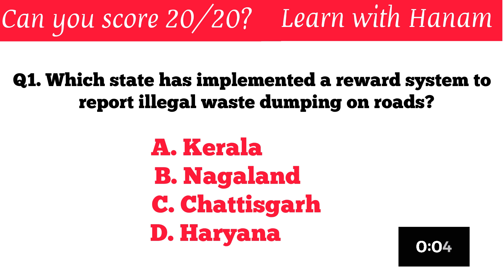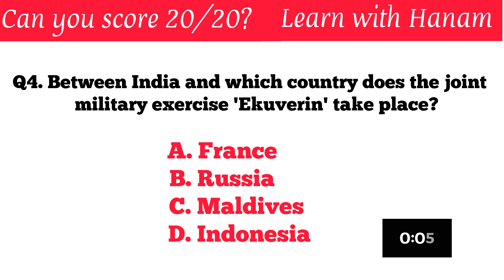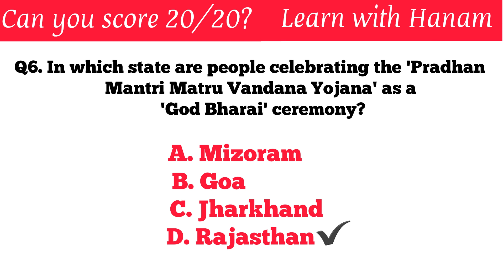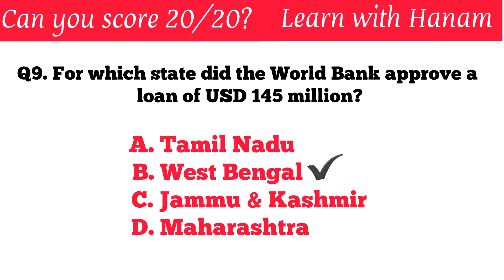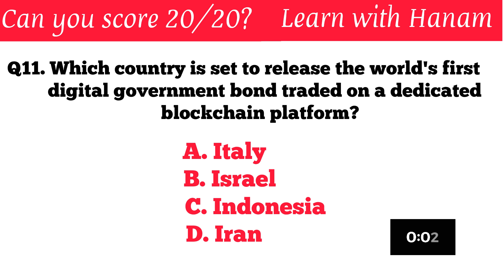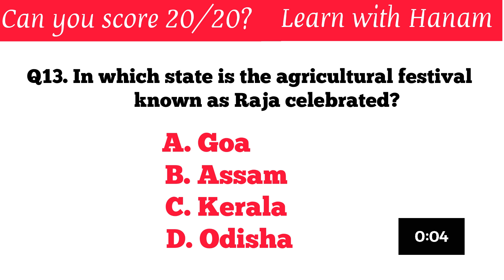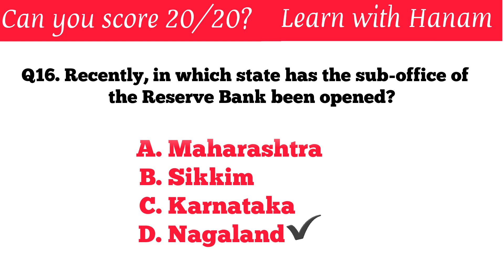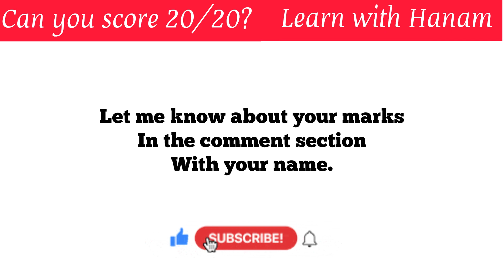Super 20 Current Affairs Mcqs || Daily Quiz for SSC CGL, IBPS, UPSC, MPSSC, NAT, CLAT, CAT, NEET